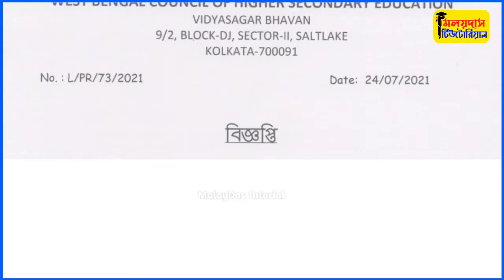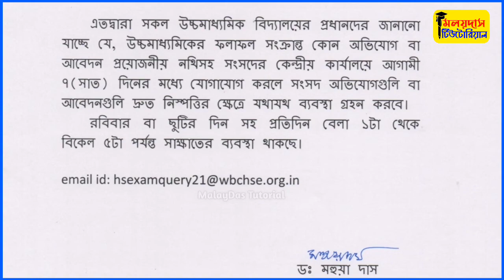✔️উচ্চমাধ্যমিক শিক্ষা সংসদ থেকে প্রকাশিত বিজ্ঞপ্তি ॥অসফল পরীক্ষার্থীদের কথা ভাবা হচ্ছেWbchse_Notice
উচ্চমাধ্যমিক ২০২১-এর অসফল পরীক্ষার্থীদের উদ্দেশ্য সংসদ থেকে প্রকাশিত বিজ্ঞপ্তি ।

MalayDas
From–West Bengal [India]